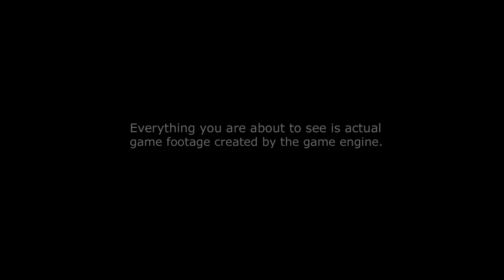Sniper: Ghost Warrior - Trailer (HQ)